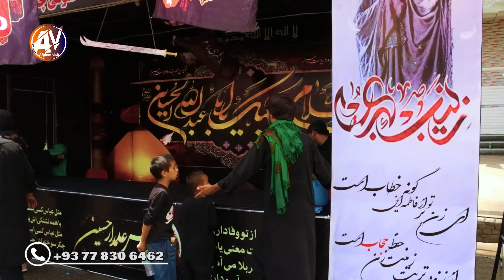گزارش ربیع از بی سابقه ترین مراسم روز هفتم محرم در کابل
Afghanvisit
Afghan visit
afghan wisit
afghan vizit
افغان ویزیت
افغان فیزیت
افغان ویزد